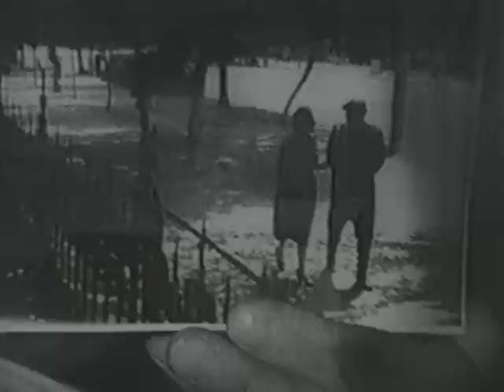Случай с ефрейтором Кочетковым (1955)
реж. А. Разумный